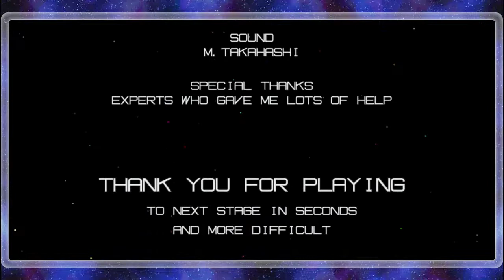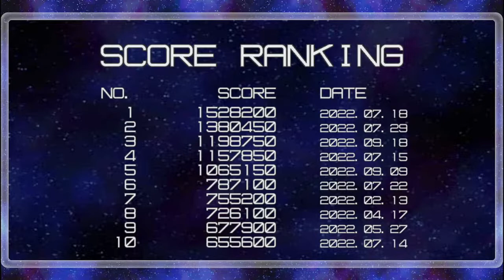【LIVE】SHOOTING GAME (Type 3) Edge Windows 11